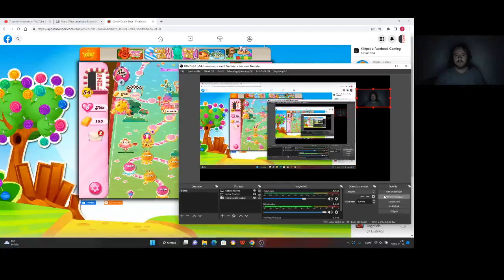Candy Crush Saga level 1572-1582